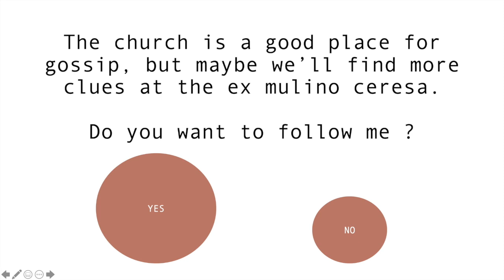La chiesa di Santi Nazaro e Celso - Question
Cette vidéo traite de La chiesa di Santi Nazaro e Celso - Question